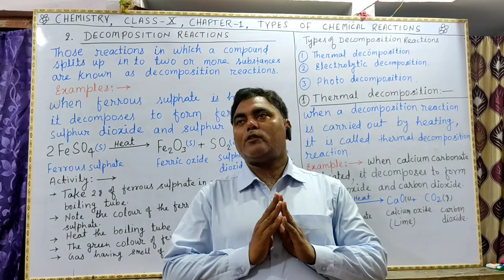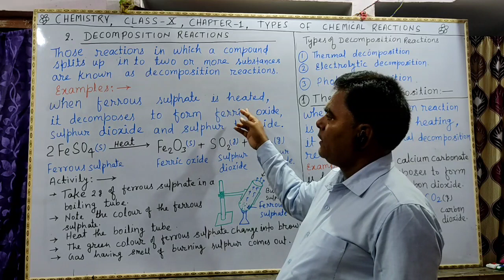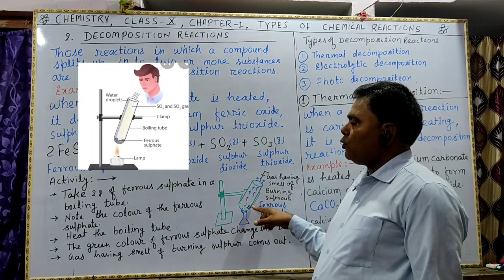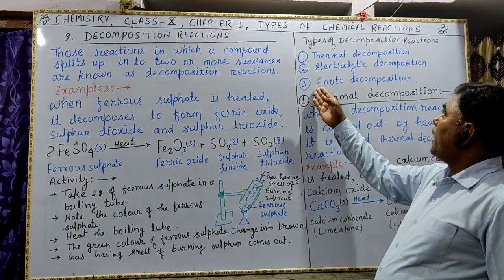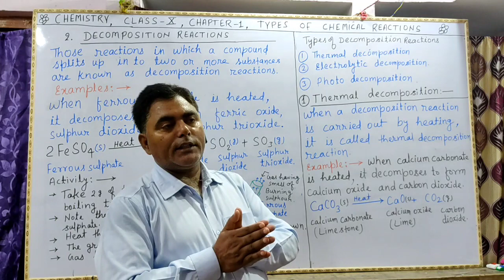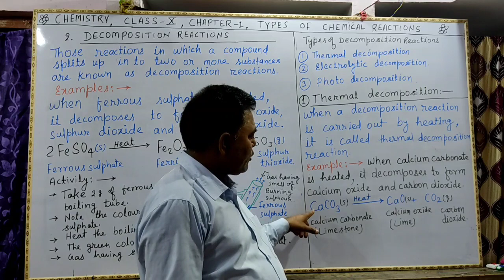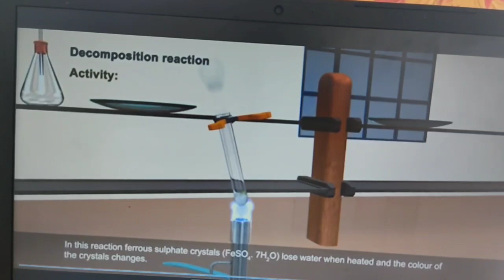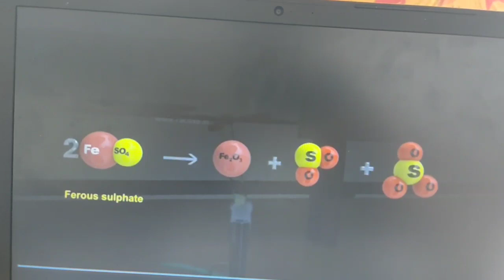CHEMISTRY, CLASS-X, CHAPTER-1, DECOMPOSITION REACTIONS WITH ACTIVITIES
(1) Decomposition reactions.
(2) Definition of decomposition reactions.
(3) Examples of decomposition reactions.